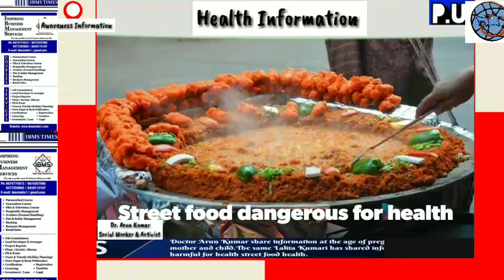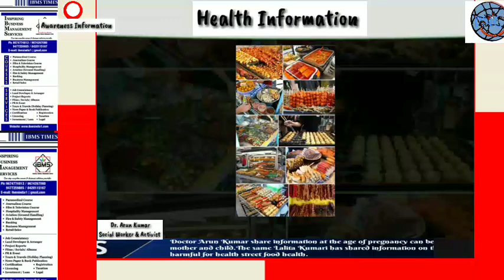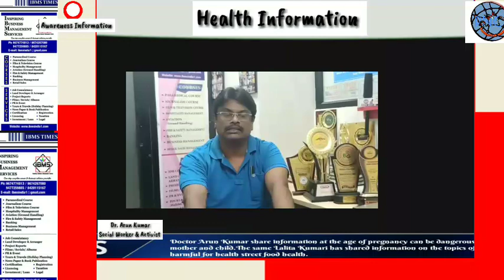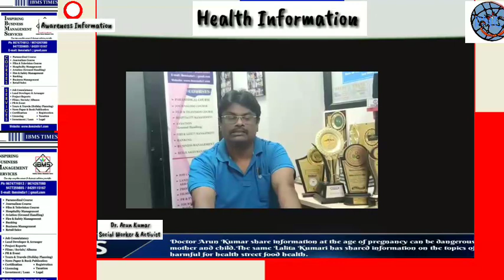Age of pregnancy, Street Food dangerous for health by Dr Arun Kumar & Lalita Kumari